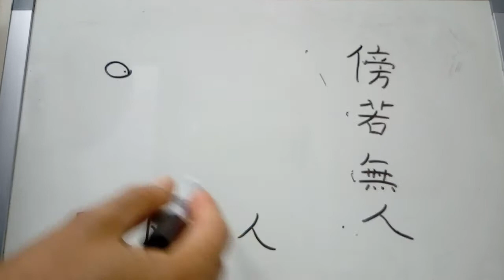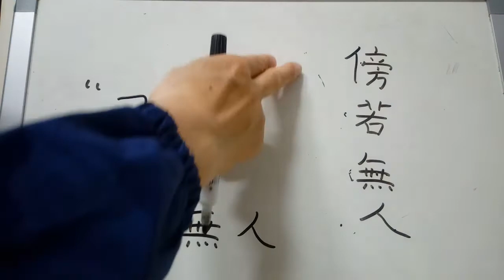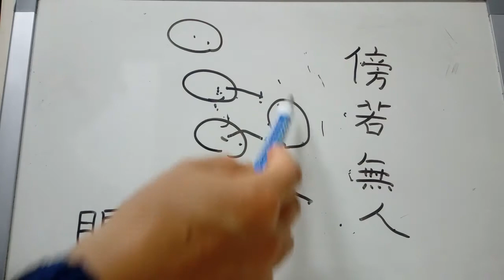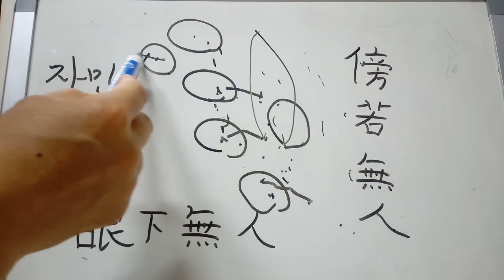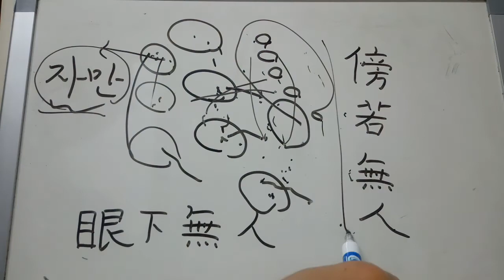사자성어를 듣고 68 : 안하무인 / 방약무인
眼下無人 안하무인 :  눈 안 / 아래 하 / 없을 무 / 사람 인
 눈 아래에 사람이 없음. 건방지고 교만하여 다른 사람을 업신여김.
* 眼中無人안중무인-안하무인.

傍若無人 방약무인 : 곁 방 / 같을 약 / 없을 무 / 사람 인
 곁에 사람이 없는 것 같음. 곁에 사람이 없는 것처럼 아무 거리낌 없이 함부로 말하고 행동함.
* 無所不爲무소불위-하지 못하는 일이 없음(권력이나 힘을 마구 휘두름)
* 氣高萬丈기고만장-기세의 높이가 만 장이나 된다, 일이 뜻대로 잘될 때 우쭐하여 뽐내는 기세가 대단함.
* 權不十年권불십년-(아무리 높은) 권세도 십 년을 가지 못한다. 아무리 높은 권세라도 오래 가지 못함.